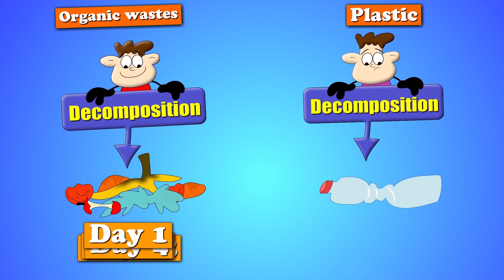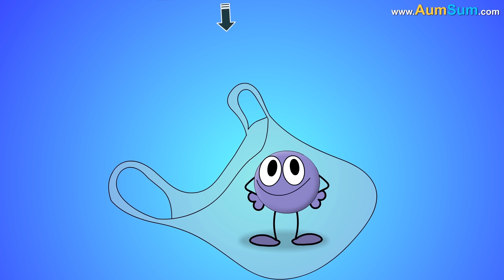What if the Moon Disappeared? + more videos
Firstly, our nights would definitely be darker. Due to this, night predators like owls would find it very difficult to hunt at night. But, this would be great news for stargazers as there is no interference from moonlight. Secondly, as the moon's gravity is no longer there to hold the earth, it would rotate faster and thus, our days will be much shorter than 24 hours. Craters on moon are a proof that it has protected earth from thousands of asteroids and comets, this no longer will be the case.

With the moon missing, tides in our oceans will be much much smaller as only sun will slightly influence them. Changing tides will also influence the global weather patterns. Finally, moon's disappearance might tilt earth's axis drastically, causing extreme changes in seasons and climate.